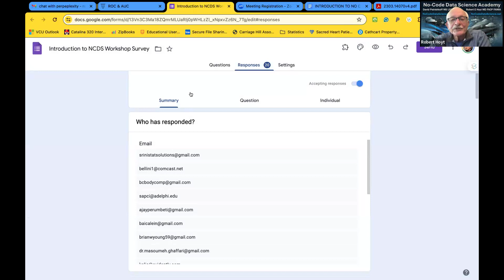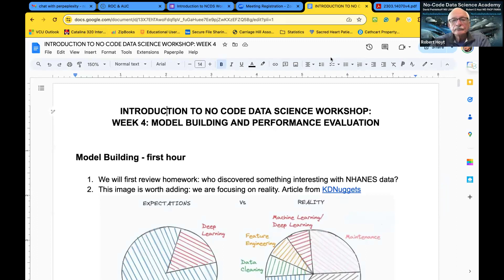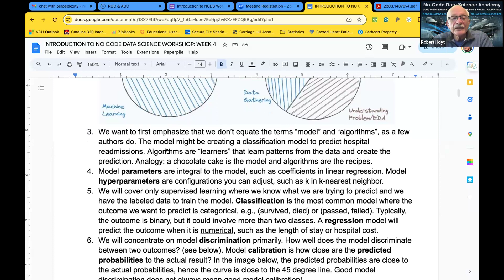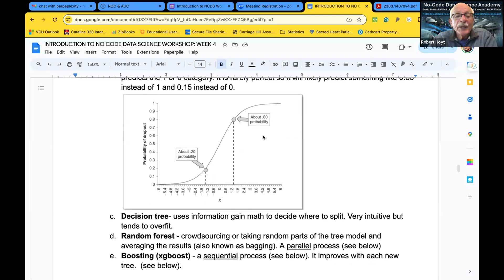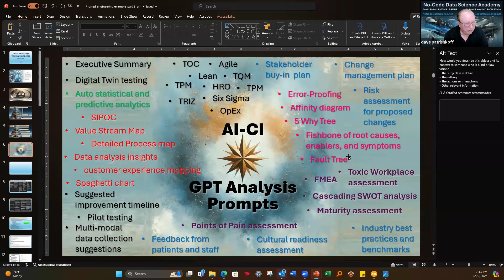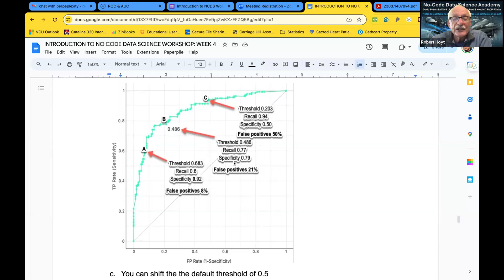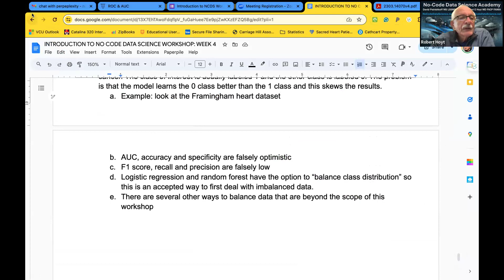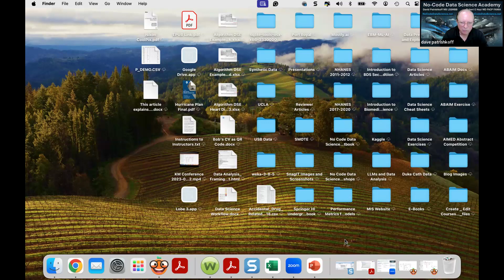Introduction to No Code Data Science Workshop: Week 4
Bob and Dave discuss building and evaluating machine learning models